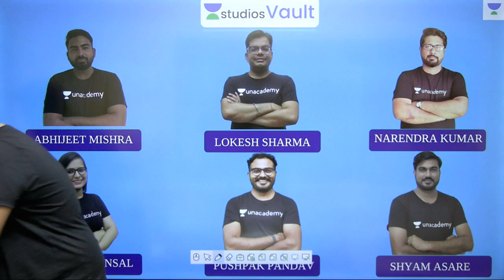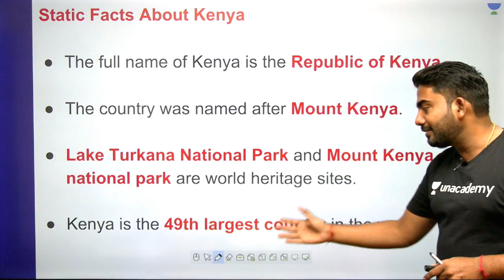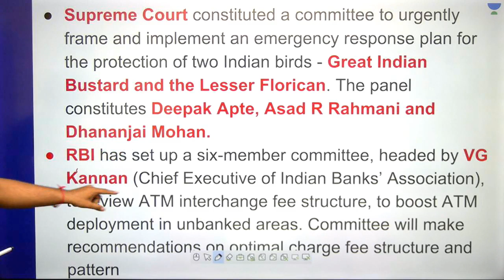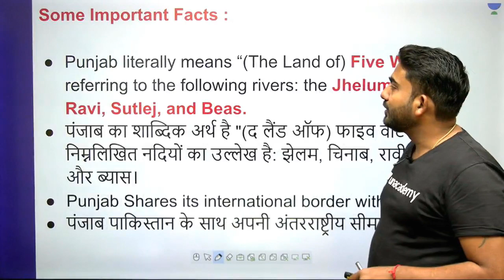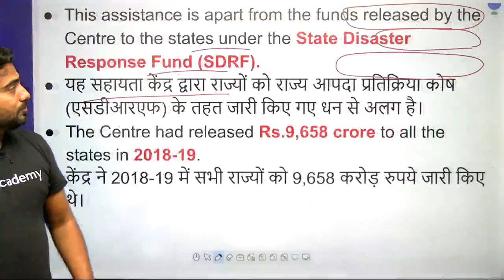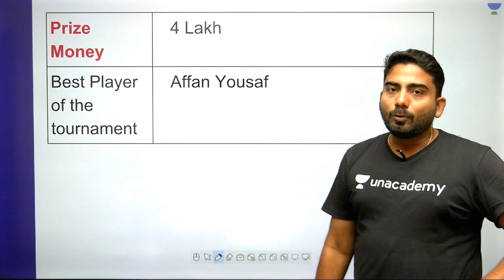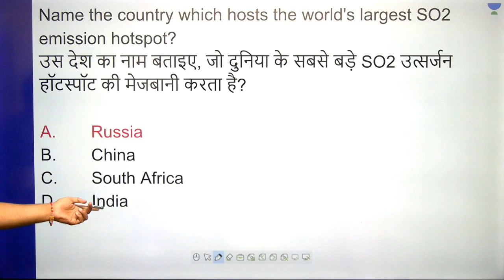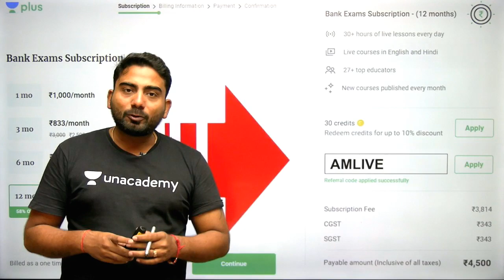L27: Daily Current Affairs - 22.08.19 | Current Affairs (Banking) | Abhijeet Mishra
Unacademy Plus Subscription Benefits:

1. Learn from your favourite teacher
2. Dedicated DOUBT sessions
3. One Subscription, Unlimited Access
4. Real time interaction with Teachers
5. You can ask doubts in live class
6. Limited students
7. Download the videos & watch offline